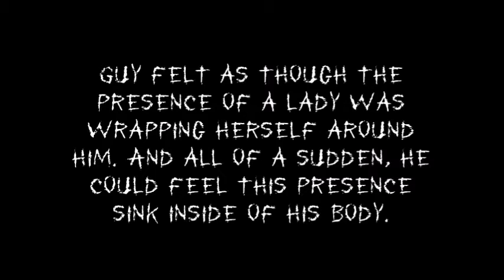The Pink Lady of Greencastle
This video is all about these creepy ghost photos taken at the O'Hare Mansion in Greencastle, Indiana.